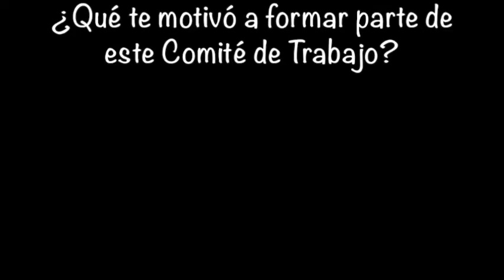Blog AMPPI No. 37 Comités de Trabajo AMPPI Septiembre 2020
A manera de reconocimiento a la labor que han llevado a cabo los Comités de Trabajo AMPPI durante este periodo de administración que termina en el mes de diciembre de 2020, es que compartimos hoy la primera entrega de un pequeño proyecto de 4 entregas, con la respuesta a cuatro diferentes preguntas que los presidentes y coordinadores de estos Comités de Trabajo se han dado a la tarea de transmitir en un videoclip que esperamos sea de su agrado. Estas entrevistas se publicarán de septiembre a diciembre de 2020 en este, el canal de YouTube de AMPPI.
Apreciamos muchísimo la autorización y amable colaboración de todos quienes participaron en este proyecto, así como su espíritu de participación y colaboración para llevar a cabo sus actividades durante este periodo 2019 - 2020.